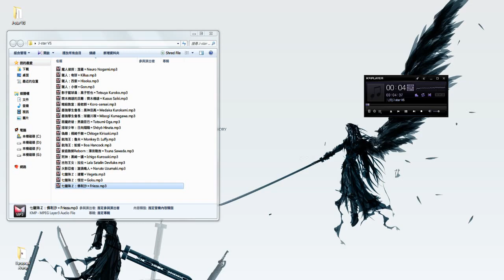Luc's Elsword - New Resources！！！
Persona 4 Arena 全角色日文